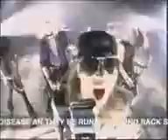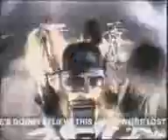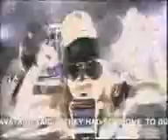Guns N' Roses - Garden Of Eden Music Video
It's a critical solution
And the east coast got the blues
It's a mass of confusion
Like the lies they sell to you

You got a glass jawed toothache
Of a mental disease
An they be runnin' round back
See 'em line up on their knees
'Cause the kiss ass sycophants
Throwin' penance at your feet

When they got nowhere to go
Watch 'em come in off the streets
While they're bangin' out front
Inside their slammin' to the cruch
Go on an throw me to the lions
And the whole damn screamin' bunch
'Cause the pissed-off rip-offs
'R' everywhere you turn
Tell me how a generation's
Ever s'posed to learn
This fire is burnin'
and it's out of control
It's not a problem you can stop
It's rock n' roll

I read it on a wall
It went straight to my head
It said "Dance to the tension
of a world on edge"
We got racial violence
And who'll cast the first stone
And sex is used anyway it can be
Sometimes when I look out
It's hard to see the day
It's a feelin' you can have it
It's not mine to take away

Lost in the garden of Eden
Said we're lost in the garden of Eden
And there's no one's gonna believe this
But we're lost in the garden of Eden
This fire is burnin' and it's out of control
Suck on that

Looking through this point of view
There's no way I'm gonna fit in
Don't ya tell me what my eyes see
Don't ya tell me who to believe in
I ain't superstitious
But I know when somethin's wrong
I've been draggin' my heels
With a bitch called hope
Let the undercurrent drag me along

Most organized religions make
A mockery of humanity
Our governments are dangerous
And out of control
The garden of Eden is just another graveyard
Said if they had someone to buy it
Said I'm sure they'd sell my soul

(An we ain't talkin' about no
poison apple or some missin' rib ya hear)
Said there's no one's gonna believe this